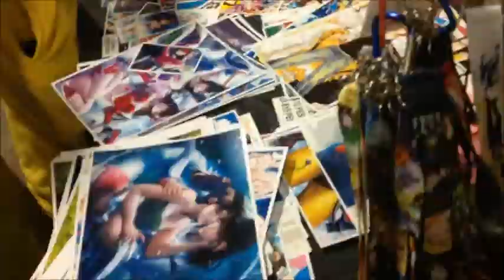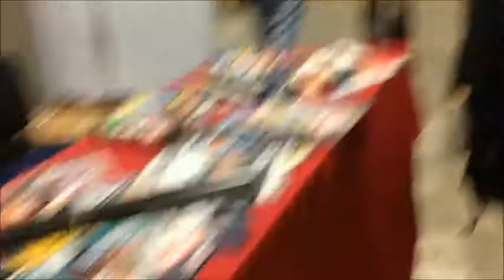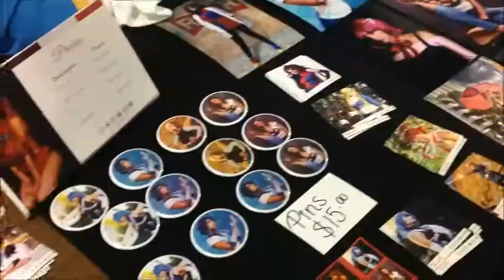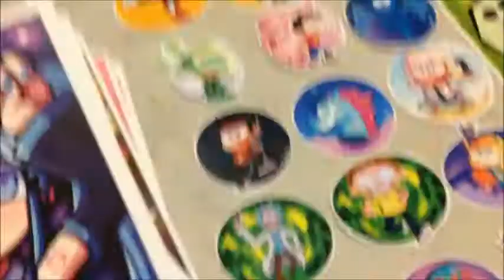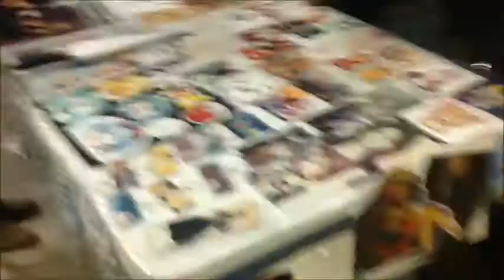YATA EVOLUTION!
My experience in the convention Yata Evolution Magical Beauty, I had a lot uf fun that day :D

S̱̄Ō̱C̱̄Ī̱Ā̱Ḻ̄ M̱̄Ē̱Ḏ̄Ī̱Ā̱

Musical.ly: @melaniestrella7
Blogger: melanieestrella.blogspot.mx/
Ask: ask.fm/MelanieEstrella7